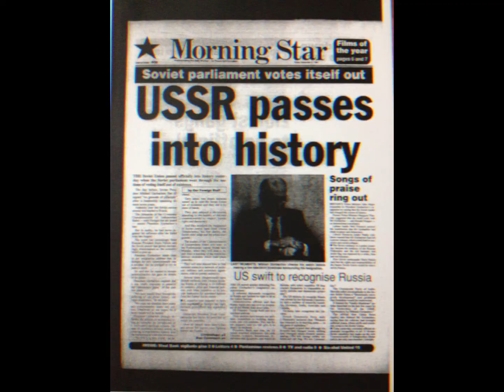Soviet-Afghanistan War edit ||MÖNEY SO BIG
Audio edited by @quitezyaudios